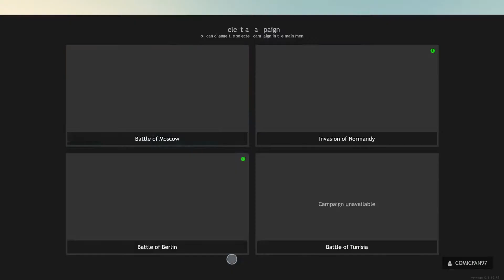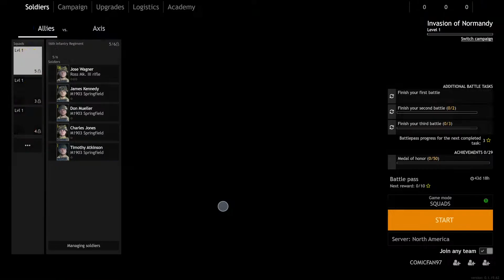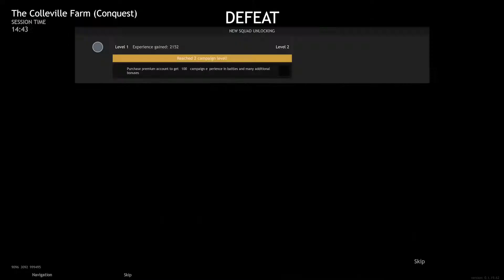GLITCHES AND GERMANS IN WW2! Enlisted Gameplay.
I play as the Germans in a WW2 glitchfest and madness in the newly released Enlisted game! Can I survive and be somewhat professional? Probably not.